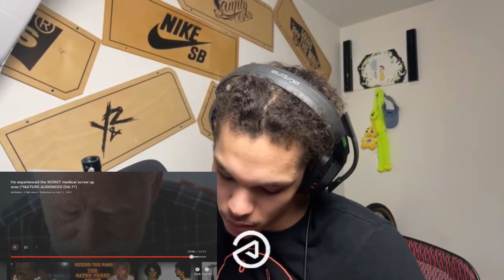One Of The Worst Anesthesia Screw Ups Ever!!! @MrBallen | IttssAnt Reaction